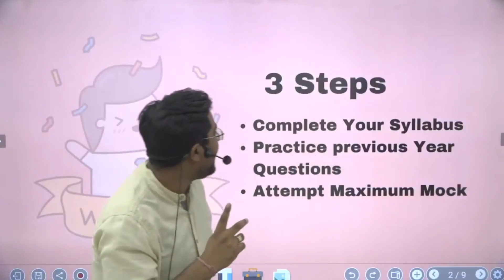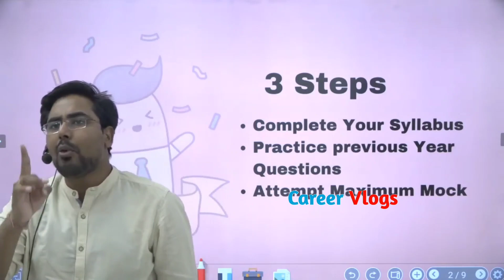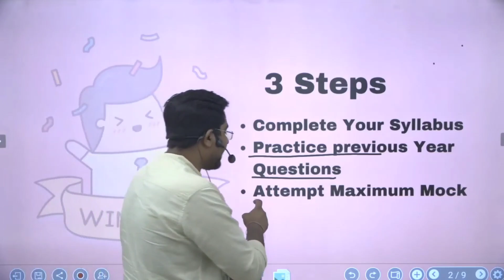Fire 🔥 नौकरी पाने का बस अब ये तरीका है Gagan Pratap Sir